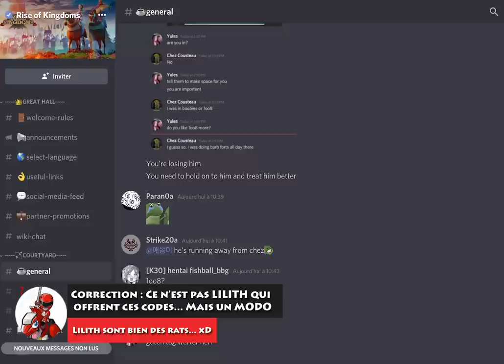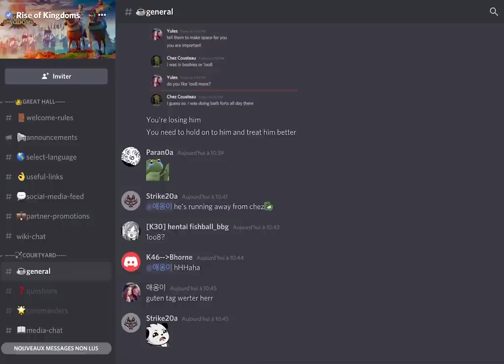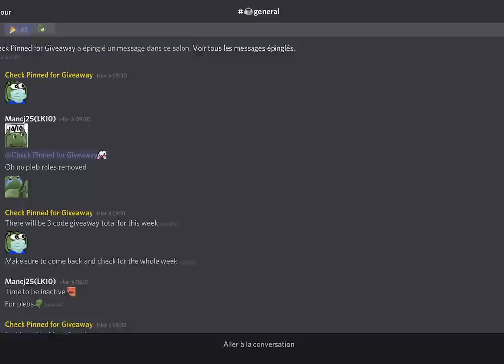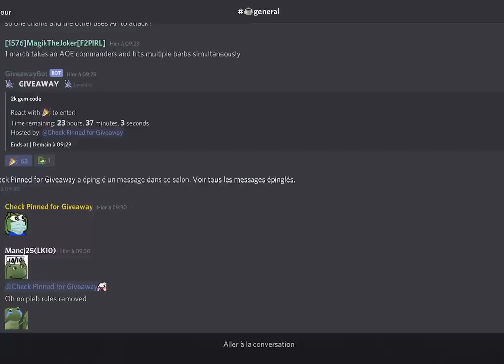6,000 GEMS A GAGNER ! MERCI MODO DISCORD ! RISE OF KINGDOMS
La générosité de certains modérateurs Discord dépasse celle de Lilith...
La mise à jour décalée en toute discrétion, on en parle ? ;)